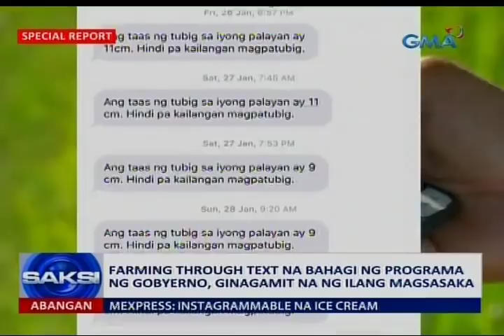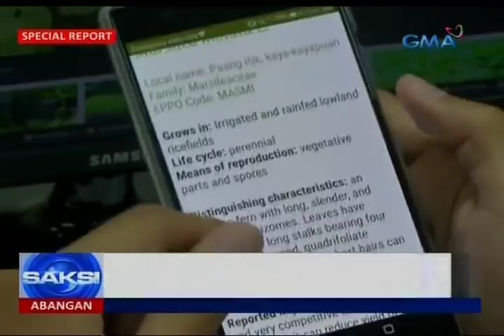Saksi: 'Farming Through Text', ginagamit na ng ilang magsasaka